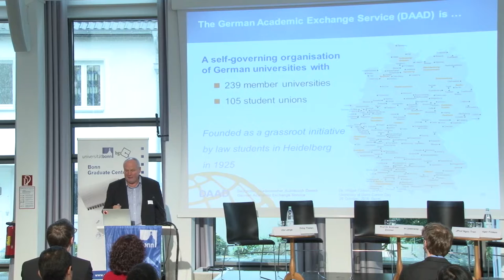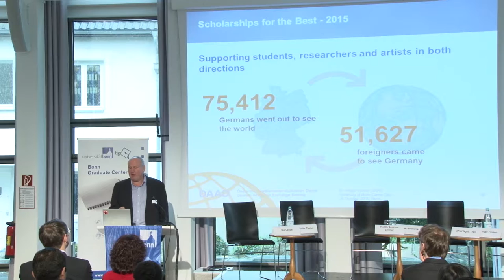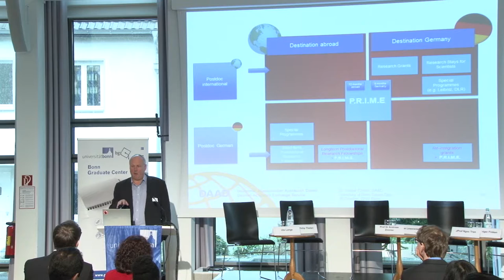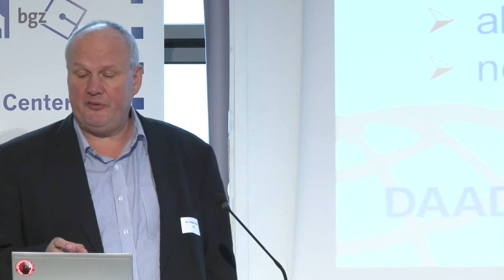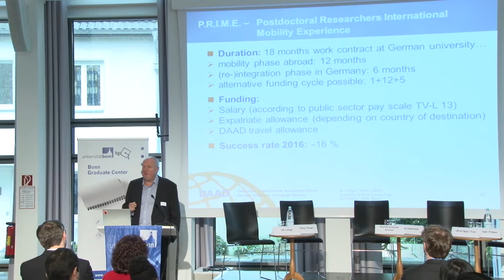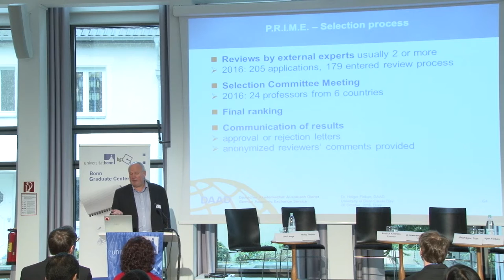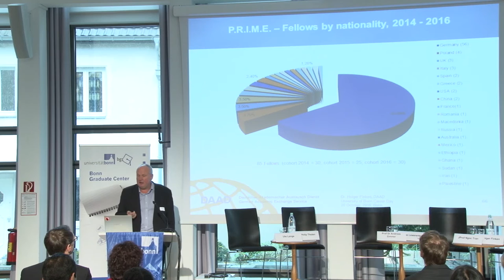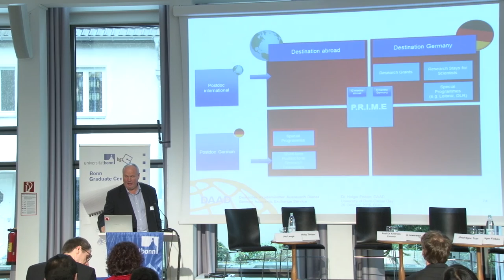Introduction to P.R.I.M.E.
Dr Holger Finken from the German Academic Exchange Service (Deutscher Akademischer Austauschdienst DAAD) introduces the Postdoctoral Researchers International Mobility Experience (P.R.I.M.E.) funding scheme. He gave his talk within the framework of „Careers in German Academia“ on October 20, 2016. The day specifically targeted the interests and needs of international researchers in Bonn. The event organized by the Bonn Graduate Center and the International Office offered information on the academic landscape in Germany as well as on funding opportunities for research projects beyond the doctorate.

Team: Marcus Berinski, Julian Feldmann